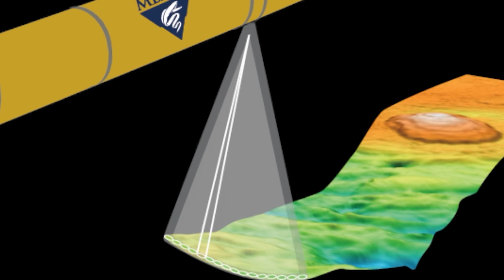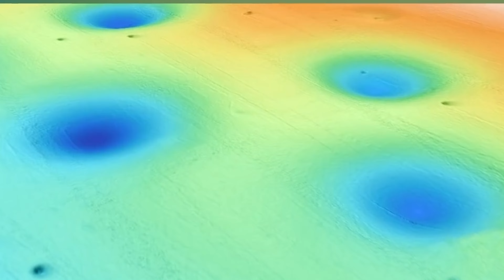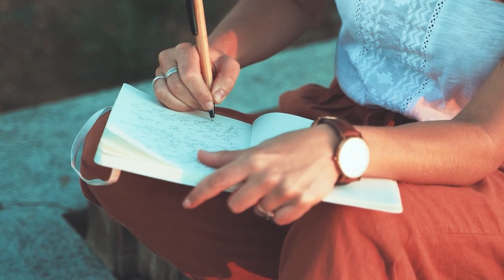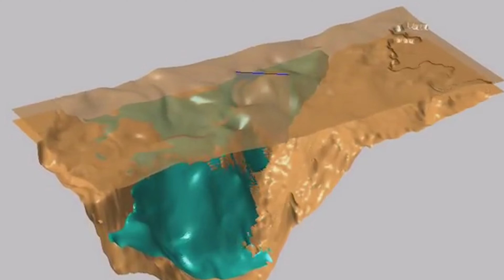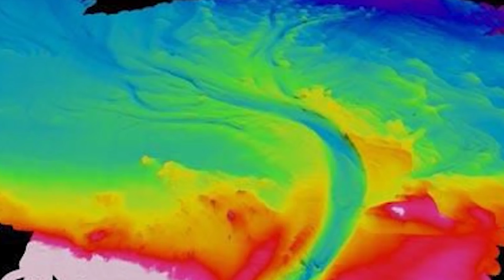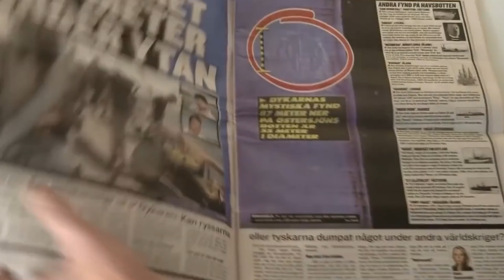¡Los 6 mejores descubrimientos más sorprendentes de las profundidades marinas!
“El fondo marino” sigue siendo un territorio desconocido para la humanidad.
Por supuesto nosotros, como personas antiguas, no creemos que hayan kraken, leviatanes, rey del mar y sirenas en el fondo del mar.
Pero eso no basta para afirmar que haya una evolución.
Los científicos suelen decir que “los humanos saben más sobre la superficie de la luna y Marte que sobre el fondo marino del planeta en el que viven”.
Eso es precisamente la razón por la que las personas se encuentran con una serie de sucesos misteriosos e inexplicables en el fondo del mar.
¡No podemos dejar pasar este interesante tema y no podemos dejar de compartírselos a ustedes!.
El tema de esta ocasión, se trata de esos “sorprendentes descubrimientos en las profundidades del mar”.

Microdepresión
La depresión de la mente se denomina “depression” en inglés, pero “microdepresssion” o en español “microdepresión” no significa “una pequeña depresión leve”.
No se trata de un término psicológico, sino de un término oceanográfico, que hace referencia a pequeñas y extrañas depresiones del fondo marino.
Particularmente su número es elevado en la costa de América del Norte.
Por ejemplo, se han encontrado unas 15 mil pequeñas depresiones en el fondo marino de Big Sur en California.
Cerca de las microdepresiones suelen haber agujeros más grandes, denominados “depresiones del fondo marino”.
Sin embargo, es extremadamente difícil de investigar en detalle.

“Black smoker”
A mediados del siglo XX, los oceanógrafos estadounidenses y soviéticos estaban asombrados por los nuevos fenómenos recién descubiertos y estaban ansiosos por investigarlos.
Pero, probablemente nunca esperaron que su investigación diera un vuelco a la ciencia.
Además, ¡fue un gran avance no sólo en la oceanografía, sino también en la astronomía!.
¿Cuáles son las condiciones adecuadas para la vida?, el fenómeno que ha hecho replantear esta cuestión a la humanidad son las fuentes hidrotermales de alta temperatura del fondo marino.
El humo negro que se produce se le conoce como “Black smoker”, debido a una simple idea que tuvo un periodista.
El Black smoker suele encontrarse en las aguas profundas, donde no llega la luz del sol.

Calamar de aguas profundas
En las profundidades de los océanos del mundo, en las aguas conocidas como zona abisal, existen formas de vida con formas y tamaños asombrosos.
Pero nosotros sabemos muy poco de muchos de ellos.
Se podría hacer un video sólo con las criaturas de las profundidades marinas, pero centrándonos en la diversidad, nos gustaría mostrarles sólo un ejemplo.
Esta criatura con sus tentáculos asombrosamente largos, es una sepia del género Magnapinna.
Se parece como a una antena.
Esta antena, supera con creces el tamaño de la parte principal del cuerpo y pueden alcanzar hasta los 8 metros.

Inmensa cascada submarina
¿Cuál es la cascada más alta del planeta?, probablemente muchas personas dirían las cataratas Victoria o las cataratas del Niágara.
Pero lamentablemente no.
Además, los que tengan un poco de conocimientos geográficos quizás recuerden el Salto Ángel en Venezuela.
El Salto Ángel, es sin duda la cascada más alta del mundo, pero eso es solo en tierra.
Quizás les sorprenda saber que también existen cascadas bajo el agua.
Y la casada más alta del planeta se encuentra en el estrecho de Dinamarca, entre Islandia y Groenlandia.

Río que fluye bajo el agua
No solo existen cascadas bajo el agua, sino también ríos.
Por ejemplo, los investigadores de la Universidad de Leeds descubrieron en el año 2010 un “río” que fluye por el fondo del mar Negro.
Este flujo de agua de 35 metros de altura y 60 kilómetros de largo es tan salado que se hunde en el agua común que lo rodea.
Este río fluye desde el mar de Mármara a través del estrecho del Bósforo de Turquía hasta el vecino el mar Negro.
Al igual que los ríos en tierra, hay rápidos (río donde el cauce tiene una pendiente relativamente pronunciada) y cascadas a lo largo del recorrido.
¿Cómo se originó inicialmente este flujo de agua?, los investigadores están desconcertados.

Objeto misterioso en el mar Báltico
En el año 2011, el “Ocean X Team” de la empresa sueca cuya principal tarea es buscar tesoros marinos, hizo un descubrimiento sorprendente.
El lugar estaba situado en el mar Báltico, entre Suecia y Finlandia.
Explorando mediante un sonar el fondo marino, apareció en la pantalla un objeto muy extraño.
Era como un platillo volante o algún tipo de refugio.
Si hubieran sido unos científicos quienes hicieron el descubrimiento, se les habría creído de inmediato, pero el Ocean X Team recibió muchas críticas, y algunos dijeron que sólo intentaban “ganar dinero llamando la atención” y que “las imágenes eran falsas”.
Para demostrar que tenían razón, la empresa envió un equipo de exploración al lugar donde se encontró el extraño objeto.
Sin embargo, debido a unas “misteriosas interferencias de radio", no consiguieron tomar pruebas fotográficas.